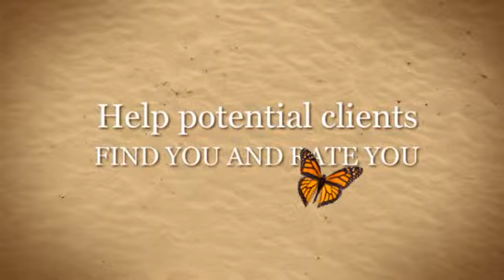Top Ten Businesses in Texas